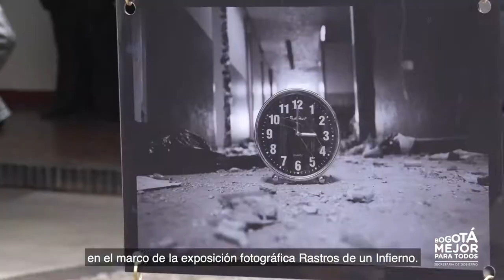Resumen de la semana 17 al 20 de octubre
Esta semana en GobiernoEnAcción

1. Rendición de cuentas Alcaldía Local de San Cristóbal
2. Recorrido del Secretario de Gobierno Miguel Uribe Turbay por San Victorino
3. Presentación de BogotáSinTrata en el Concejo de Bogotá y más...